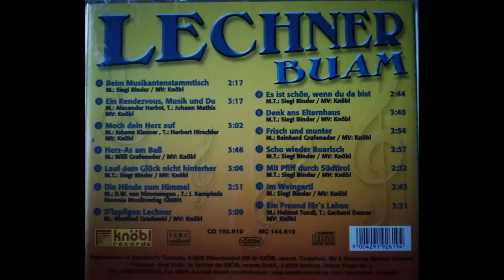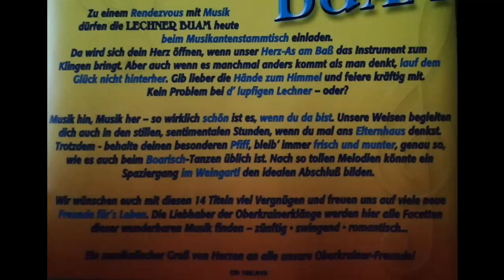Lechner Buam - Herz-As am Baß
Album Ein Rendezvous, Musik und Du
Polka von Willi Grafeneder
erschien 2001 bei Knöbl
Tontechnik: Manfred Gradwohl